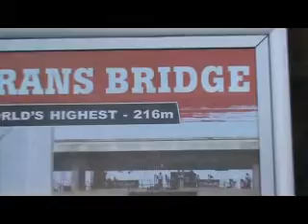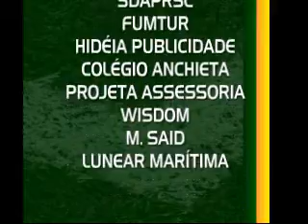BUNGY JUMP COMPLETO.wmv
Salto de 216 metros
Local: Bloukrans bridge, Africa do Sul
Alucinante! nada se compara a isso.